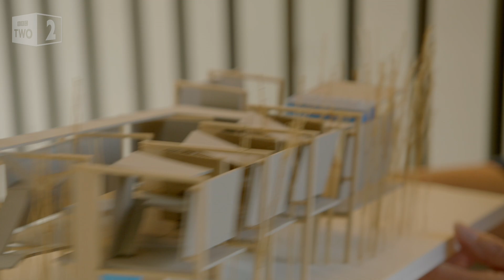Inside the $30 million Miami home - World's Most Extraordinary Homes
Canal House is for sale at nearly $30million! But does a price tag like that guarantee the very best in design?